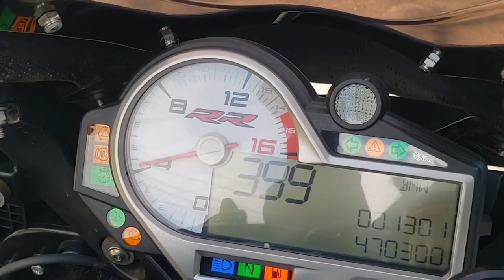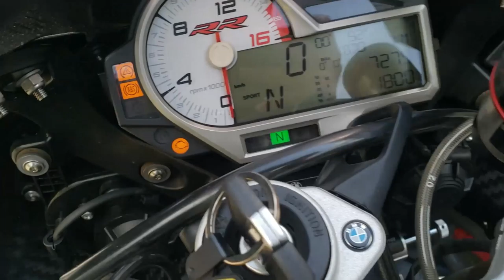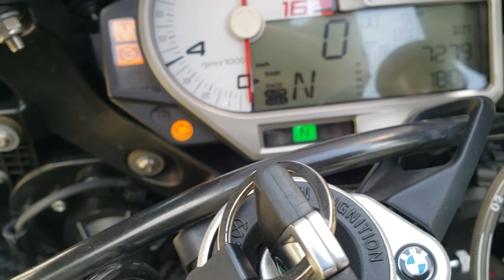TonyBiker Chạy BMW S1000RR Full Carbon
TONYBIKER VLOG
ĐAM MÊ LÀ KHÔNG PHÂN BIỆT 150CC HAY 1000CC NHÉ. QUAN TRỌNG LÀ Ý THỨC.
ANH EM ỦNG HỘ KÊNH BẰNG CLICK VÀO DÒNG CHỮ "ĐĂNG KÍ" MÀU ĐỎ NHÉ ĐỂ NHẬN ĐƯỢC THÊM NHỮNG VIDEO MỚI HƠN